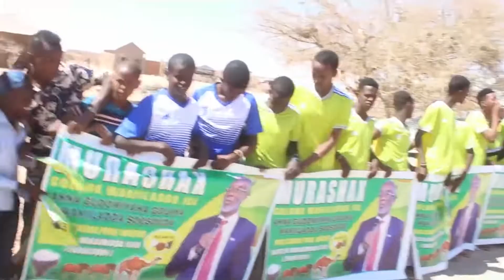Wasiir Faratoon Oo Shaaciyay Inuu U Sharraxan Yahay Xildhibaanimo Golaha Wakiillada Ah